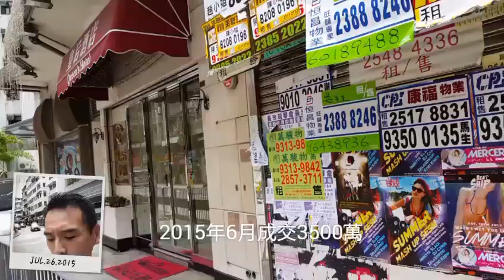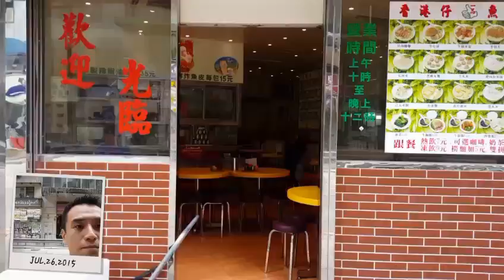李根興 Edwin: 商舖成交個案分析 - 西營盤皇西3500萬